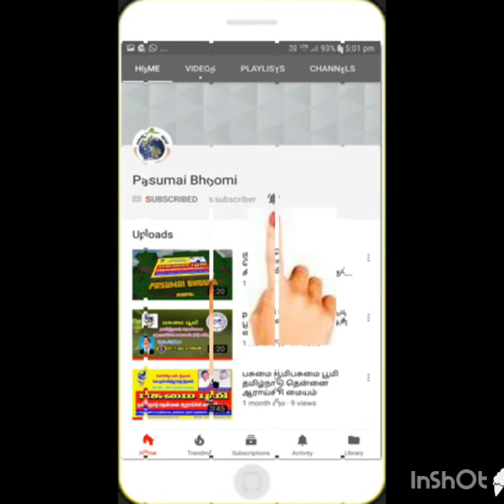75 : குட்டை ரகம் தென்னையில் நெல் ஊடு பயிர் செய்யலாமா?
பசுமை பூமி - யின் இயற்கை உரங்கள் :
தென்னை நுண்ணுட்டம்
நாட்டுமருந்து
மண்புழு உரம்
சல்பர் சால்ட்
பஞ்சக்காவ்யா
பயிர் டானிக்

மேலும் தொடர்புக்கு :
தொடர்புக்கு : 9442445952